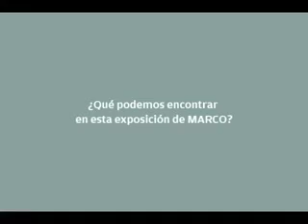MARCO. Entrevista Filemón Santiago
La pasión, según Filemón (Oaxaca, 1958), en el alma y sentir de su pueblo se universaliza.
Cerca de cien obras conforman esta muestra, la cual revisa desde los comienzos del artista
—en el Taller de Artes Plásticas Rufino Tamayo— hasta nuestros días, pasando por su larga estancia en Chicago. El drama, firmeza y seguridad en los trazos, así como el color,
la síntesis y fuerza expresiva caracterizan el estilo de este destacado artista mexicano.